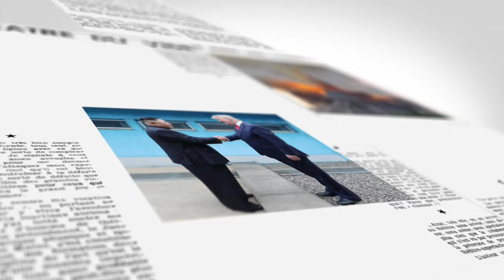【on.cc東網】東網點評：美國從中東撤軍 中國能起建設性作用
【東網點評：美國從中東撤軍　中國能起建設性作用】